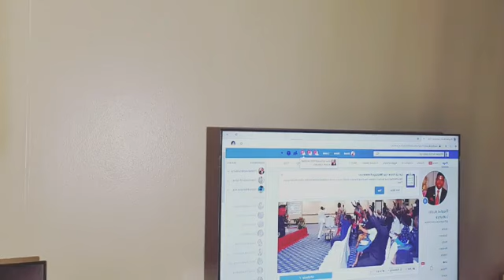Chilima to rule Malawi from 2025 - Prophet Augustine Liabunya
Chakwera will be a one term President according to Prophet Augustine Liabunya.